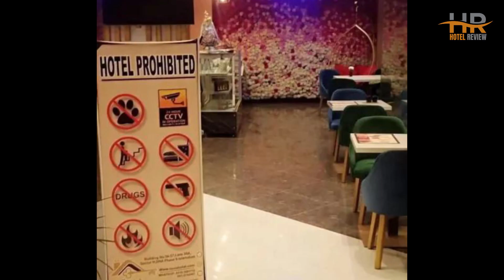Best Hotels in Islamabad | Affordable Hotels in Islamabad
"Looking for an affordable hotel for your upcoming trip in Islamabad? Look no further! In this video, we'll be taking a closer look at a budget-friendly hotel in Islamabad that will exceed your expectations without breaking the bank.

1. Best Western Premier Islamabad

2. Nuva Hotel

3. Ramada by Wyndham Islamabad

🏕️ Explore a world of affordable package tours with destinations spanning the globe. Book your dream vacation today and embark on an adventure of a lifetime!

🚗 Embark on a memorable road trip and rent a car worldwide without any hassle. Find the perfect vehicle for your needs and budget with our diverse selection of options.

⏰ TIMECODE ⏰:

00:00 Number 3
01:00 Number 2
02:00 Number 1